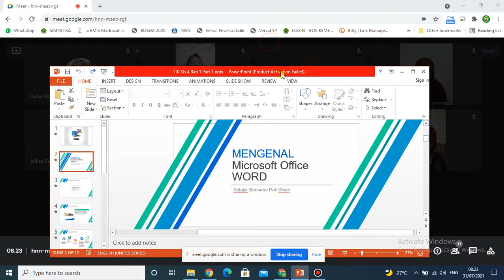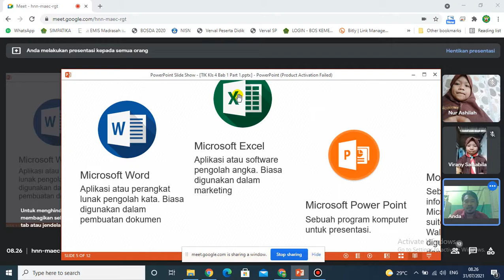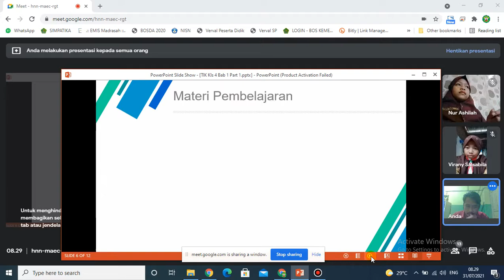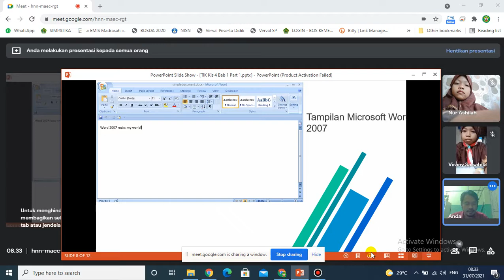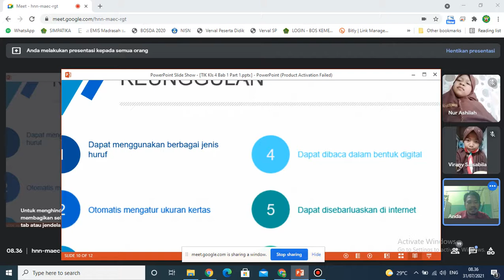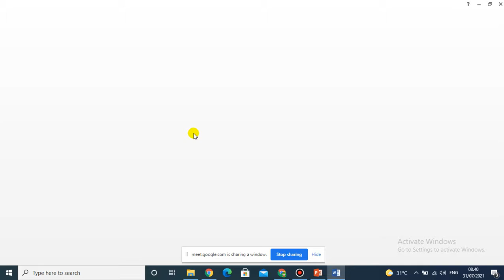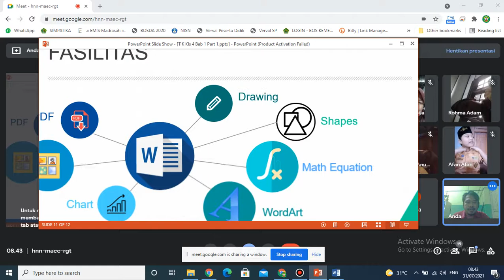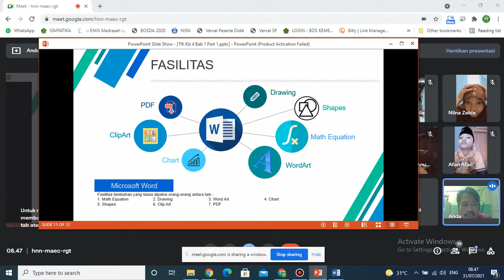Materi TIK 4 31-07-2021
Materi TIK 4, Tanggal : 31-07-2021, Jam : 08:21:00